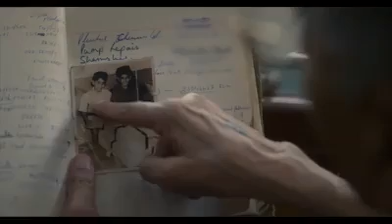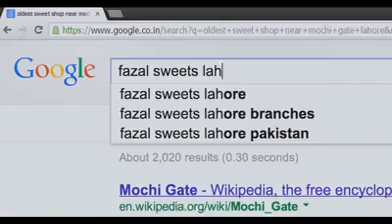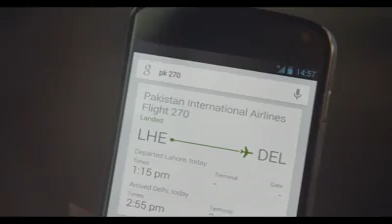Beautiful add by Google, really heart touching.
Video from Shamiulla Baig شمیع الله